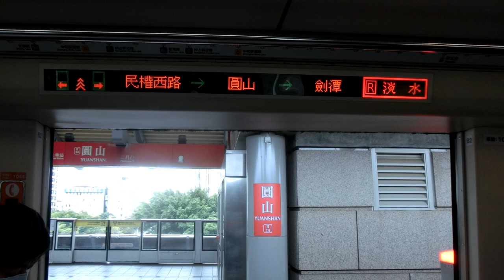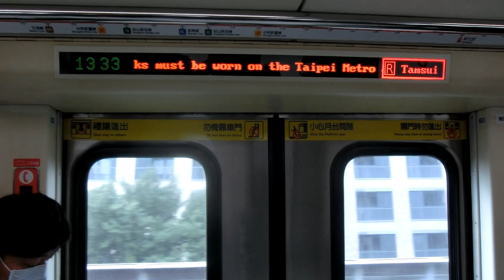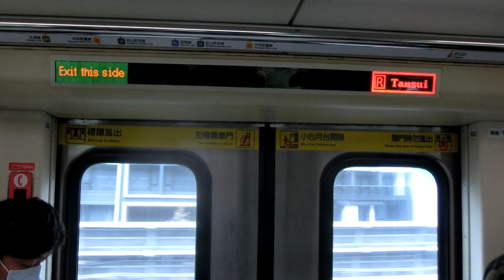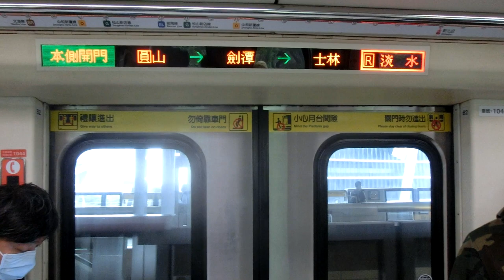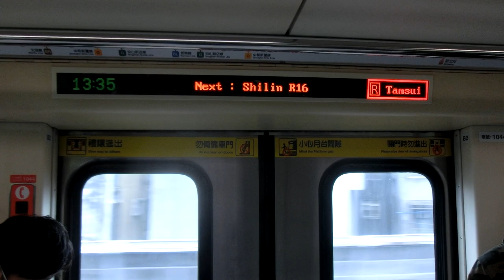|交通迷天地| [台北捷運] C301推進器改裝車 043/044 往R28淡水 R14圓山~R16士林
拍攝日期: 2020年11月8日
拍攝路線: R淡水信義線
車次: 101
車號: 043/044
車況: 待發

English Description
Taipei Metro
Record Date: 8/11/2020
Record Line: Red Line(Tamsui-Xinye Line)
Train Number: 101
Car Number: 043/044
Vehicle Condition: Pending status
Camera Model: CASIO EX-ZR1200